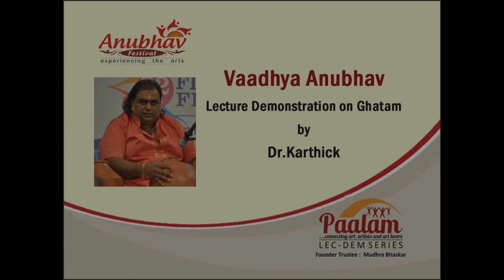FULL VERSION-Lec dem by Dr.S.Karthick on Ghatam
This is a live programme held at Paalam's Anubhav Fesival on 8th Jan 2017 during its annual lec-dem series in Chennai.

Artist: Dr.S.Karthick
Studio : Mudhra Music Studio
Camera & Editing : Mudhra Bhaskar